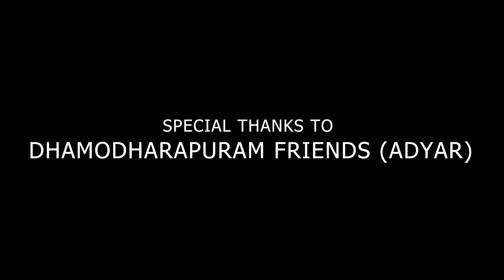ENGA CHENNAI - Full Song // GANA KALAIMANI // MADRAS GANA MUSICAL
Ithu namma chennai song

Vocals, Lyrics and Concept - Gana Kalaimani
Camera and Cuts - Johnson Madivanan

Special Thanks
Sathya
Tamil
Sarathy Mottu
Ajay
Dheepak
Sanjay
Kishore
Yabes
Santhosh
Elavarasan
Appun Chorus